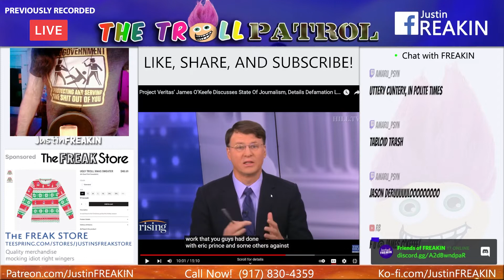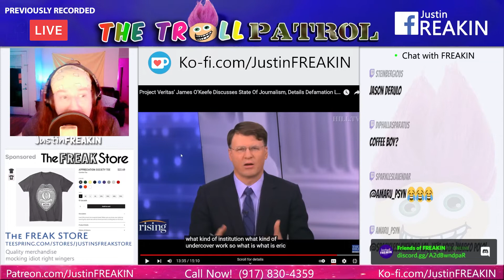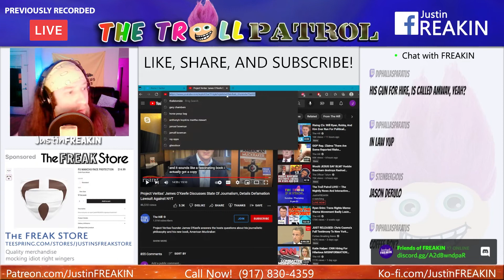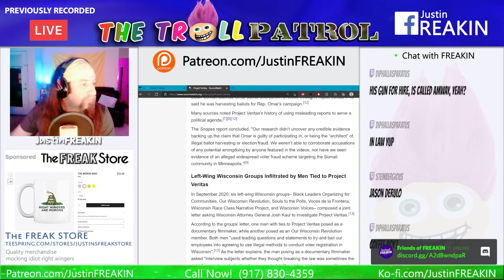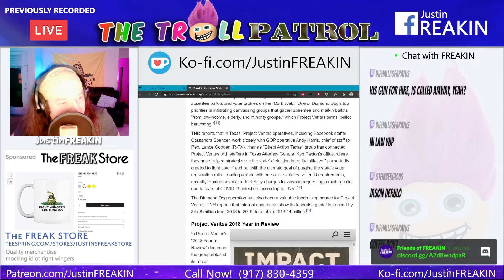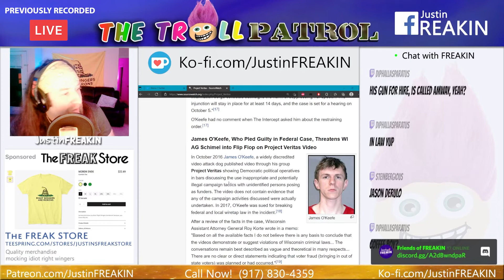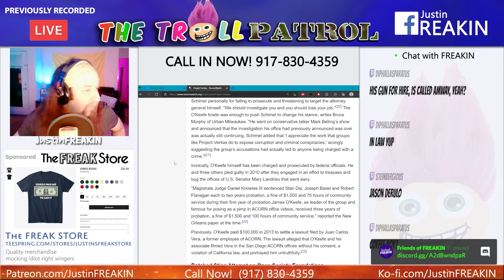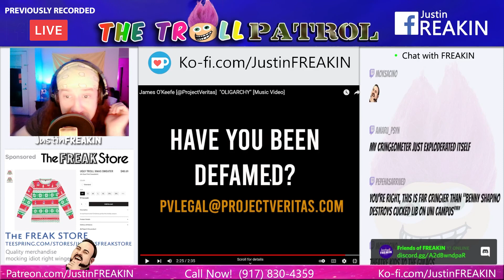Project Veritas’ Founder James O’Keefe Goes On The Hill To Promote His Book Despite Past Fraud